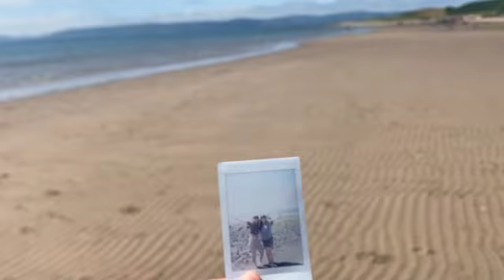Famalam Trip to Arran 2021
First famalam holiday since 2019 xxx